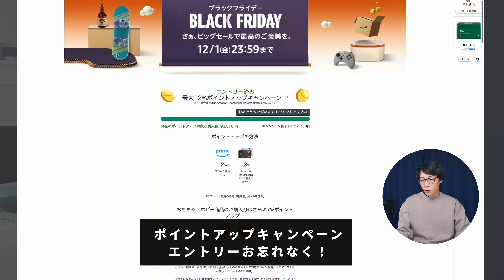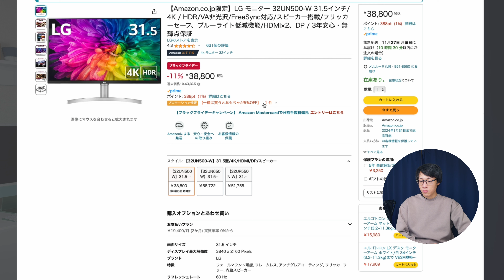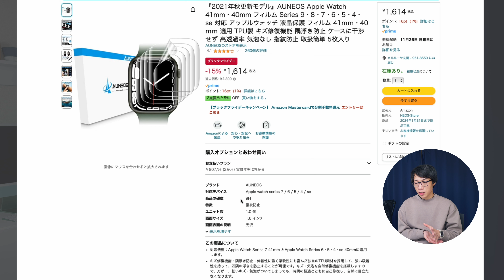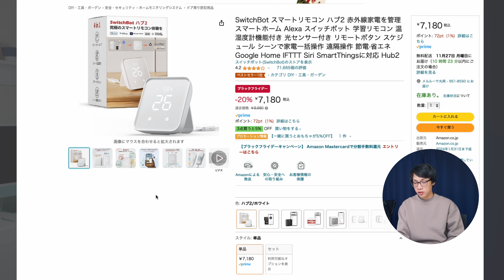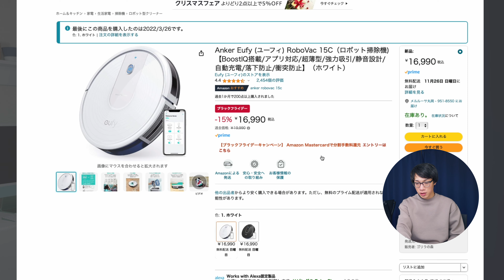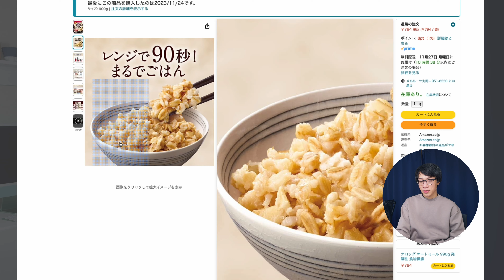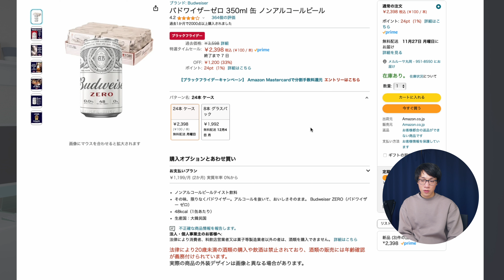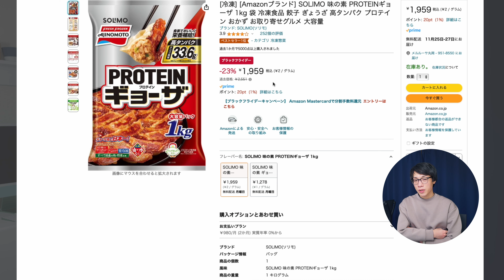【第2弾】Amazonブラックフライデーおすすめ製品20選！生活家電＆食品編【本セール開始】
始まりましたAmazon Black Friday2023!セールということで、おすすめ製品をチェックしていきます！

■お得なキャンペーン
ポイントアップキャンペーン
Amazon Music Unlimited3ヶ月無料
Kindle Unlimited3ヶ月99円
Audible2ヶ月99円

■紹介したものはこちら！
Ciscleスタイラスペン
LGのモニタ
昇降デスクの足
Apple Watchフィルム
シャープ空気清浄加湿器
スイッチボットスマートロック
スマートロックプロ
スイッチボットハブ2
Narwal Freo　ロボット掃除機
Anker Eufy Clean
Anker Robovac15C
ソニッケアープロテクトクリーン
互換ブラシ
オートミールご飯
糖質コントロールごはん
強炭酸水レモン
カップヌードルPro
明星ロカボヌードル
バドワイザーゼロ
inバープロテインベイクドビター
味の素プロテイン餃子

0:00本セール開始！
0:42セールの前に
1:42ガジェット少し
4:56生活家電
11:18食品
16:34製品リンクは固定コメントや概要欄へ